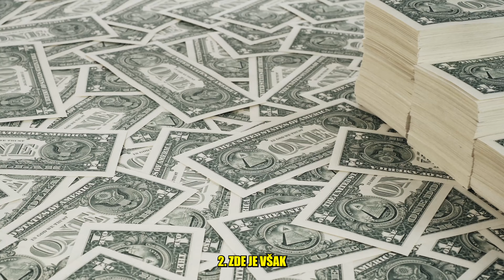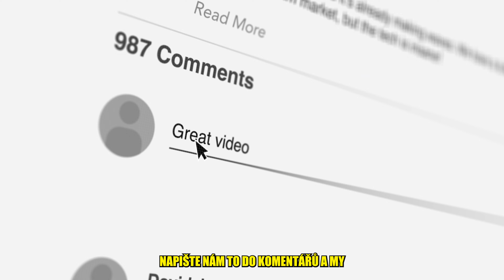Štěstí si za peníze nekoupíte. Vědecky potvrzeno! - BrainMarket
Štěstí si za peníze nekoupíte? To určitě ne! Dokonce je to vědecky ověřeno.
V následujícím videu naleznete všechny potřebné informace!